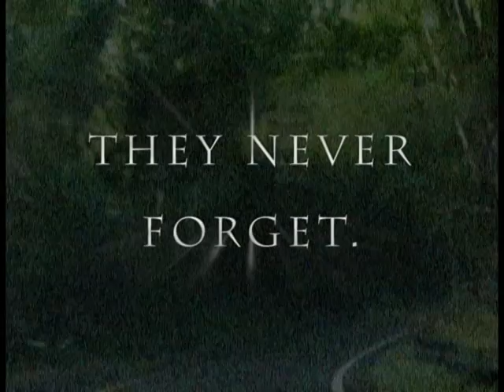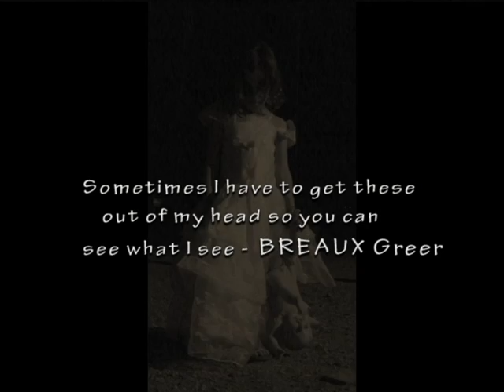Ainsley's Playground (by BREAUX Greer)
Best of friends playing in a safe place, Ben was set to be kidnapped but Ainsley fights the man off and gets herself taken .never to be seen or heard from again. Ben lost his best friend in the world. but he felt he could have fought back for her. and that will always haunt him.